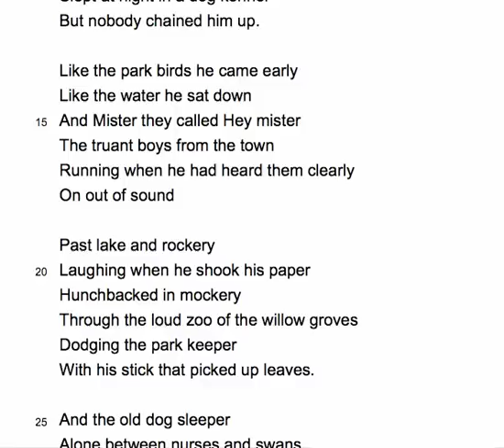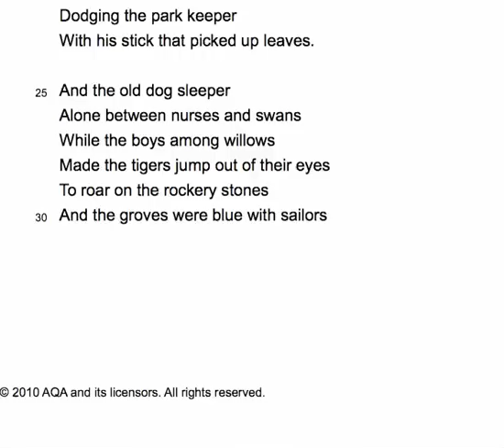Hunchback in the Park - audio